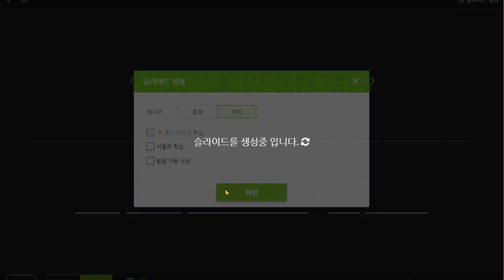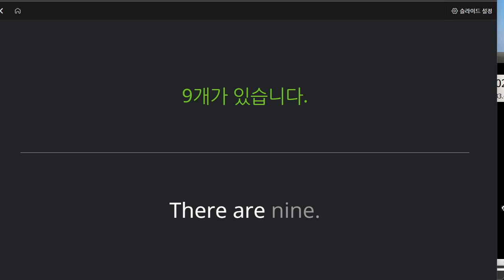박재빈 2022 01 13 기초회화 성취도 95